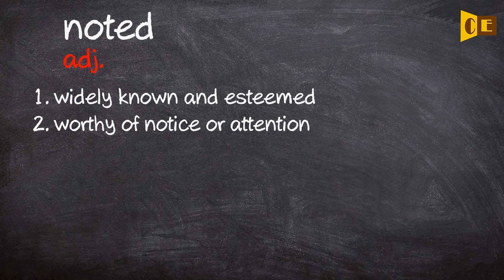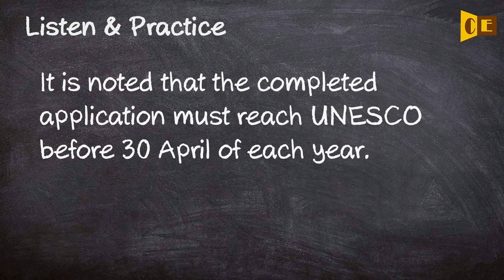Noted Pronunciation, Paraphrase, Listen & Practice